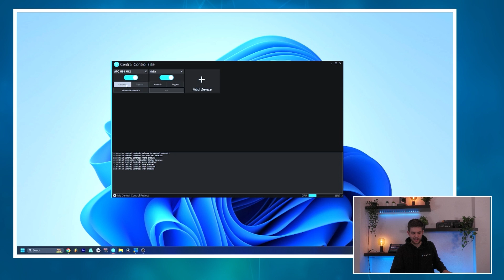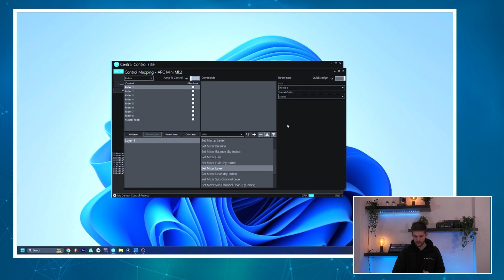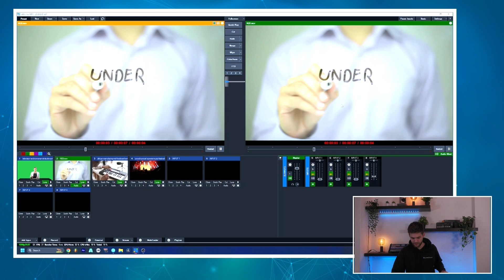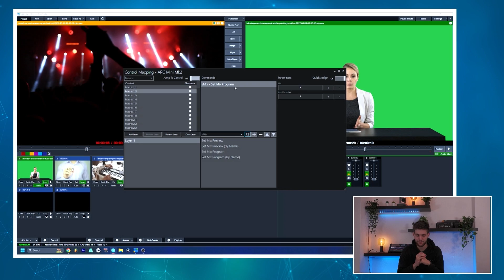Central Control - The Basics (Episode 2 - Control Mapping)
In this episode, we cover the essentials of control mapping in Central Control, the foundational knowledge you need for efficient and effective device control within your CC workflow.